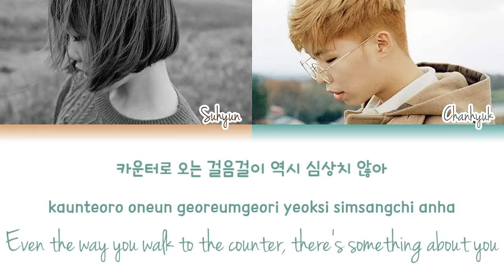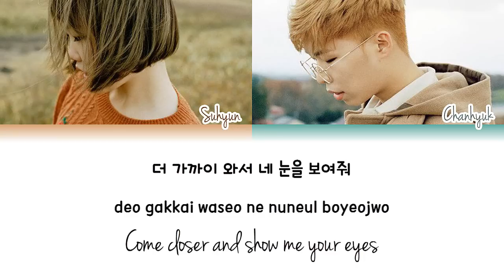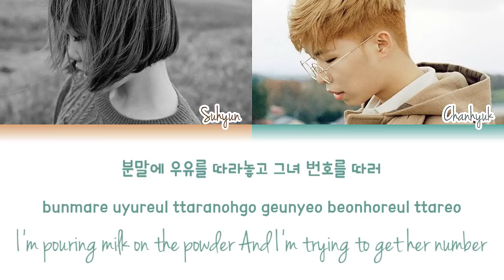AKMU/Akdong Musician (악동뮤지션) CHOCOLADY Lyrics [Colour Coded|HAN/ROM/ENG]